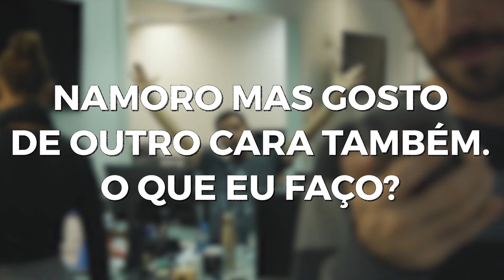ARIEL SAFADÃO, ELE AINDA GOSTA DA EX E CURA HÉTERO | VDS Responde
No terceiro episódio da série, teve desde conselho pra "sapa" que só gosta de menina hétero, até dica de como chegar na caixa do mercado! Até parece que eles sabem dar conselhos sobre essas coisas... hahahahahahaha 😂 😂

📹  Todo dia um vídeo de humor novo!

- Rádio Atlântida
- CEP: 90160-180